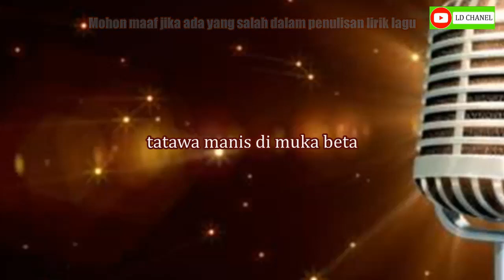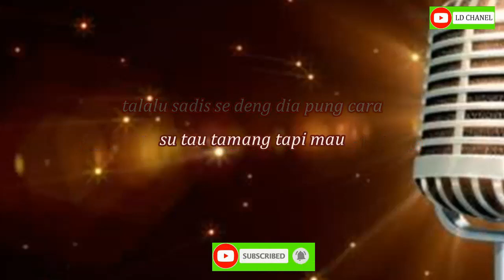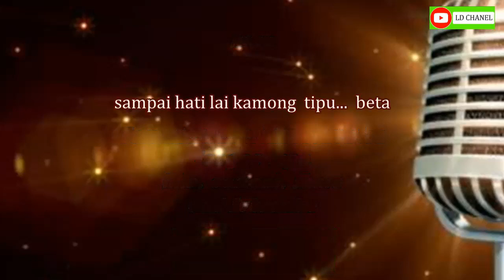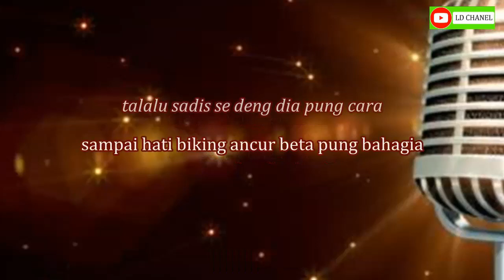TTM Tamang Tapi Mau (Karaoke Pria) - Mitha Talahatu - Cipt. Kalvin Fordatkossu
Karaoke TTM Teman Tapi Mau - Mitha Talahatu

Lagu Ambon Terbaru TTM Teman Tapi Mau (Mitha Talahatu) Ciptaan Kalvin Fordatkossu